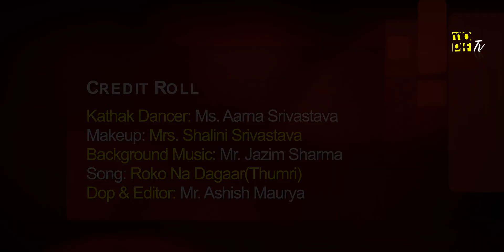MOPF Tv Talent of the month January 2021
Aarna Srivastava, a young talent from the city of Art & Culture, Lucknow. She is well versed in Kathak at the age of 10 from Lucknow Gharana. Her defined expressions and graceful dance style has made her gurus favorite. She is also gaining knowledge of playing tabla. Aarna has created many milestones at such a tender age.

Kathak Dancer:Ms. Aarna Srivastava

Song: Roko Na Dagaar (Thumari)

Makeup: Mrs. Shalini Srivastava

DoP & Editor: Ashish Maurya